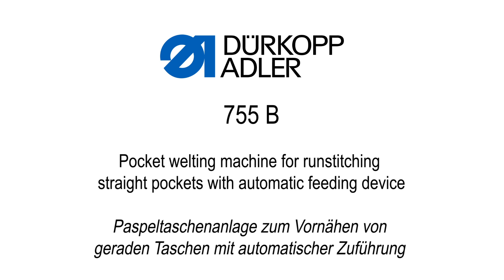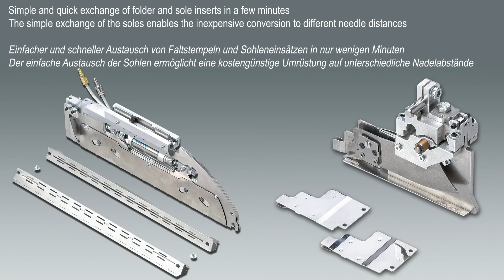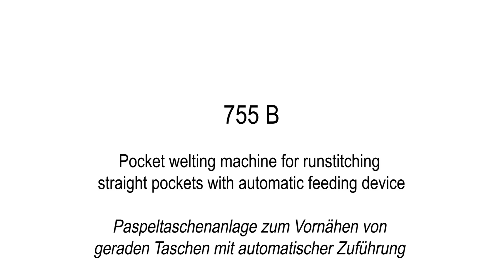Dürkopp Adler - cl. 755 B - runstitching of straight pocket openings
Advantages:

- Unique programmable material adjustment for easy setting of different material thicknesses by the operator – pocket materials of different thickness can be processed one after the other without mechanical Adjustments
- New piping cutting technology: Simultaneous, time-saving cutting of the piping ends using stepper motor technology – perfect incisions even in sensitive materials
- Perfect folder system: improved material passage – simple, fast and low-cost exchange of folder and sole inserts
- Improved loading devices for easy loading of the piping strips on the piping tray
- Needle distances selectable from 8 – 20 mm – quick change of needle distance faster, more convenient and cheaper